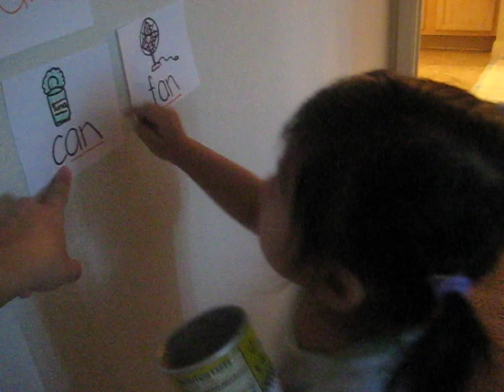phonics with jhorielle...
this is our newest educational activity...every week i introduce one letter to jhorielle along with 4 words that starts with it...i also include atleast 3 cvc words in the lesson...my goal is not to teach reading (yet) but to make her comfortable with letters and words...it's amazing how she easily picks up and how she remembers letter sounds after wards when she sees it somewhere else... this video was taken 2 days after i introduced 'P' so as you can tell she still has difficulty in recognizing the words and the pictures. the whole thing is just a game to her so it's so much fun to do.